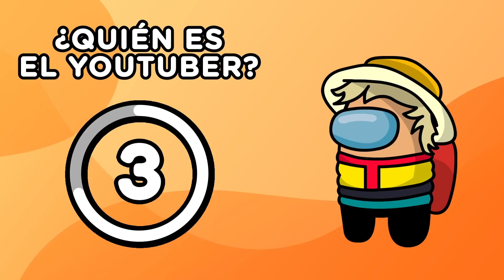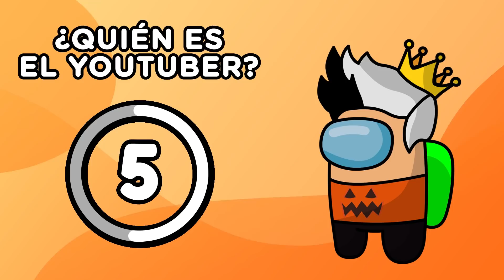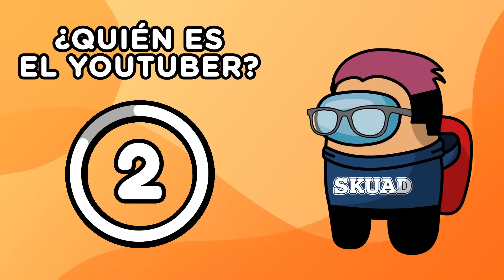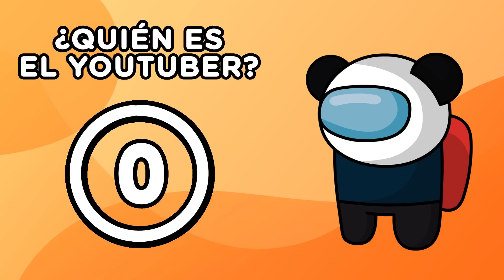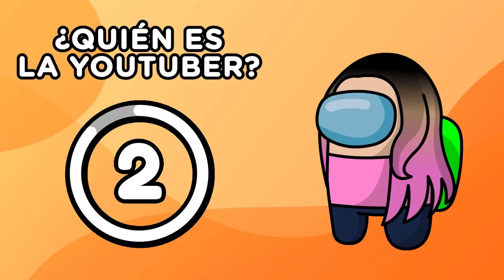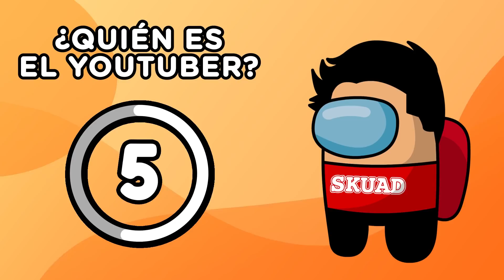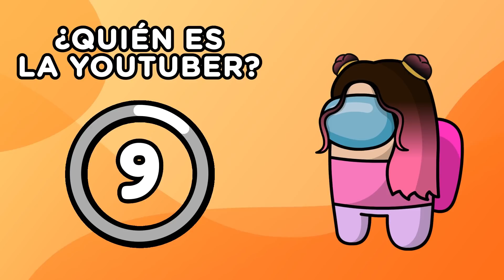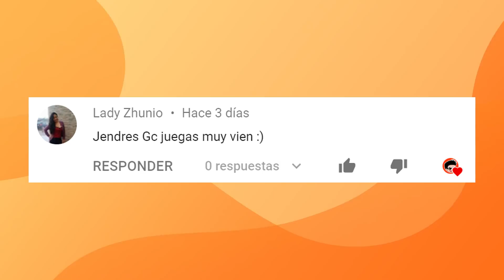ADIVINA EL YOUTUBER VERSION AMONG US | EL RETO MAS DIVERTIDO DE INTERNET | YOU OCIO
Ocioticos, hoy les quiero traer el reto adivina el youtuber version among us, ya que este juego se ha vuelto tendencia en todos los lados y les quise traer diversion con esta adivinanza, no olvides suscribirte activar la campanita de notificaciones y comentar cuantos youtubers adivinaste y muy importante ve al canal de @JondresGc  alla estuvo jugando Among Us y fue muy divertido.